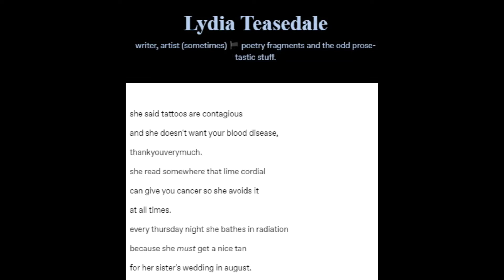bathes in radiation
Bathes in Radiation written by Lydia Teasedale.  Everything else by Ryan Lowrie